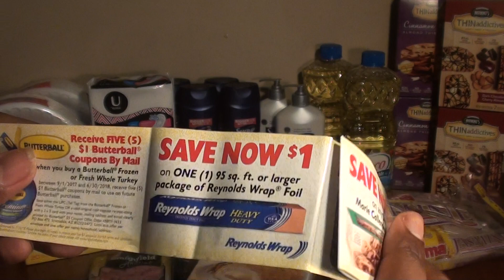OFERTAS DE PUBLIX 11/17-11/22 JAMON GRATIS Y CON GANANCIA!!